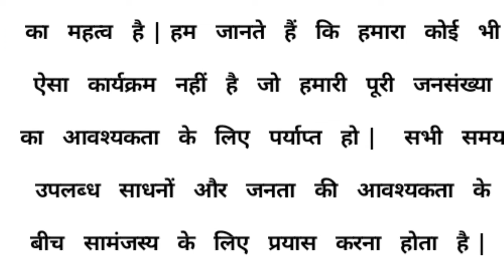Court dictation 70 wpm Hindi // AK OFFICIAL //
स्टेनो
स्टेनो डिक्टेशन
शॉर्टहैंड
शॉर्टहैंड डिक्टेशन
स्टेनो स्टेनोग्राफी
Steno
 stenography
Hindi shorthand shorthand hindi steno steno MP3
SSC Steno
SSC stenographer
learn steno
learn stenography
steno typing
shorthand typing
gms dictation
editation speech editation
Daily dictation
80 wpm steno
80 wpm dictation dictation 80 wpm
80 wpm dictation Hindi 80 wpm Hindi dictation 80 wpm Court dictation 80 wpm legal dictation 80 wpm shorthand dictation 80 wpm
90 wpm
90 wpm steno
90 wpm dictation
90 wpm Hindi dictation 90 wpm legal dictation 90 wpm steno dictation 90 wpm shorthand dictation
90 wpm Hindi shorthand dictation
90 wpm in Hindi
90 wpm
shorthand dictation 90 wpm Hindi
100 wpm
100 wpm dictation
100 wpm speed
100 wpm steno
100 wpm Hindi dictation  100 wpm dictation Hindi
100 wpm steno dictation 100 wpm shorthand dictation
100 wpm shorthand dictation in Hindi
100 wpm Hindi shorthand dictation
100 wpm steno Hindi dictation
100 wpm steno dictation Hindi 100 wpm speed dictation
100 wpm speed Hindi dictation 100 wpm editorial dictation Hindi 100 wpm newspaper dictation
steno outlines
advance outline steno outlines Hindi shorthand outline in Hindi
advanced shorthand